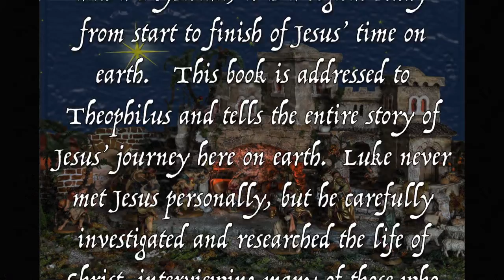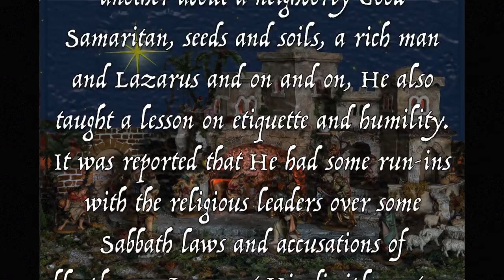The Minute Bible - Luke In One Minute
The Minute Bible is an audio series created by Grant Showalter that summarizes each book of The Bible in EXACTLY one minute (following a very brief introduction). The Minute Bible is intended to give a brief and entertaining overview of each book in The Bible and provide a global picture of what The Bible has to offer while encouraging further study of The Bible. Great effort has been focused on making this both as entertaining AND as accurate as possible.